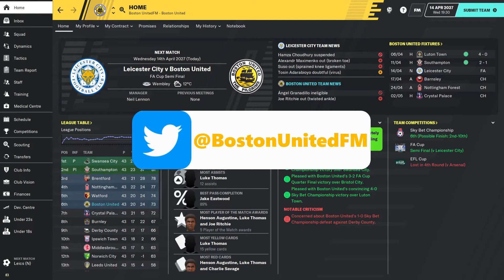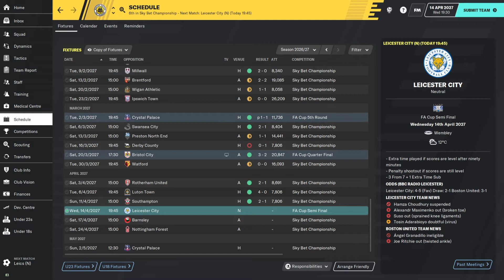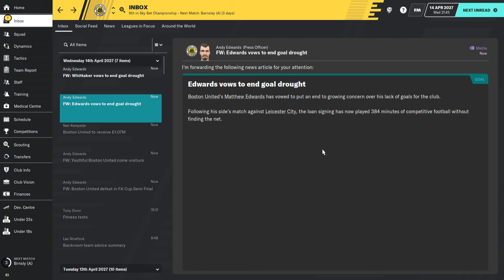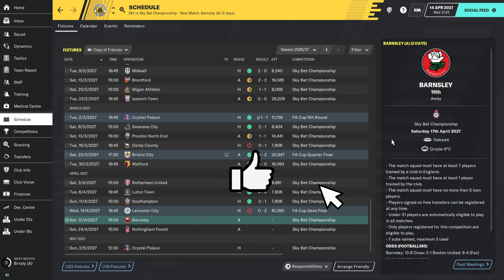BOSTON SWAP #36 - WEMBLEY SEMI - DIRECTOR OF FOOTBALL CHALLENGE FM20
Welcome to BOSTON SWAP, the Director of Football challenge on Football Manager 2020.

Here we go! Biggest game in the club's history - can we secureourselves a place in the FA Cup Final with victory over Leicester City?

Boston United and Boston Town have been swapped in the English non-league pyramid. In addition, the Pilgrims have appointed a new Director of Football (Mr Transfer Genius) to oversee their hopeful rise back up the non-league game. The new manager, Boston UnitedFM, will only be able to work with the squad given to him – setting up only tactics, and individual training.

Mr Transfer Genius is renown in the virtual world as the best judge of playing talent and negotiator in the world. He should be the PERFECT Director of Football. With Boston United’s reputation largely still intact, he should have no issues in recruiting the right players for the club.